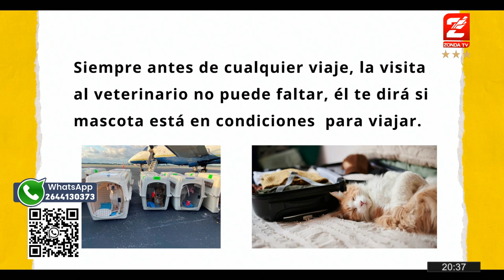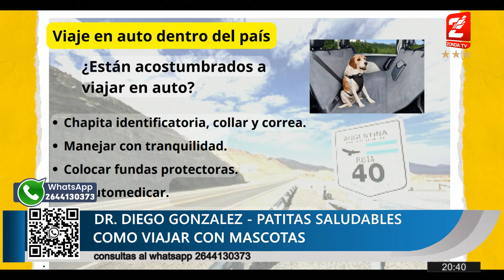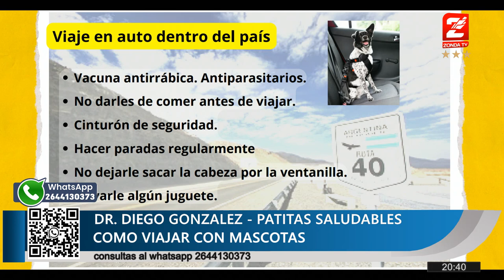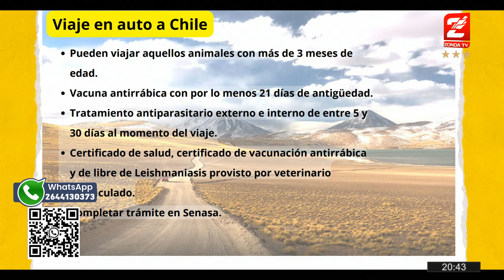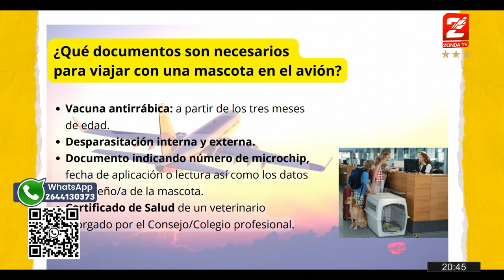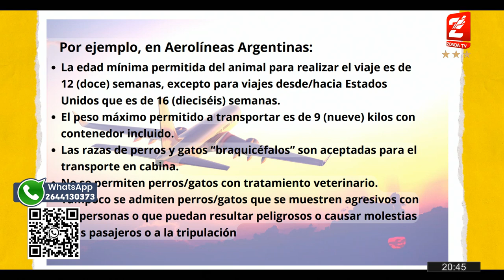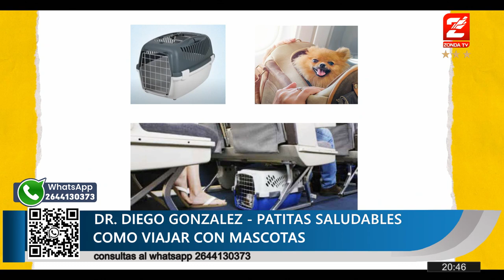Diego Gonzalez Patitas Saludables - Como viajar con tu mascota